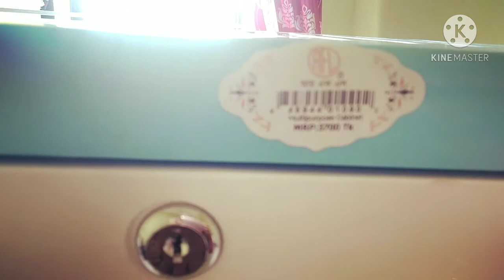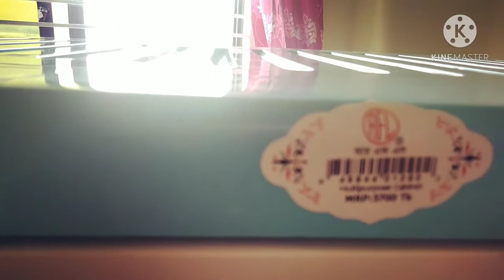RFL Wardrobe Seeting || কিভাবে RFL Wardrobe ফিটিংস করবেন || RFL Wardrobe Model 2020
RFL Wardrobe New Design